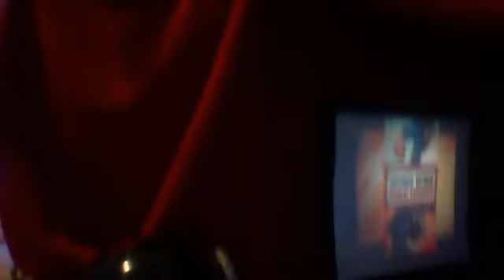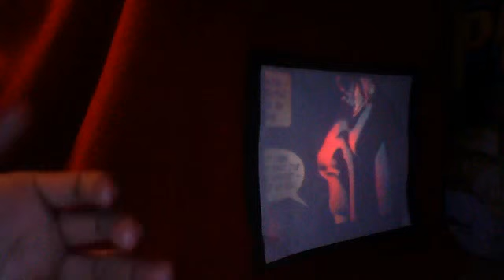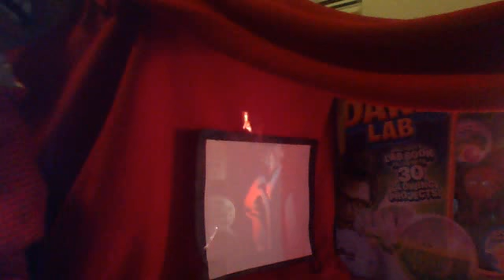My cool and cool movie theater with projector